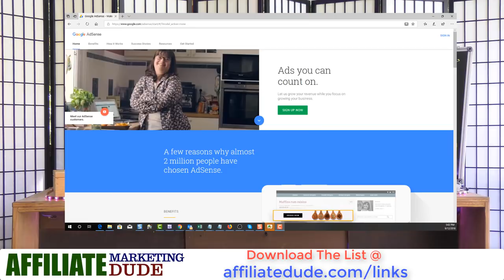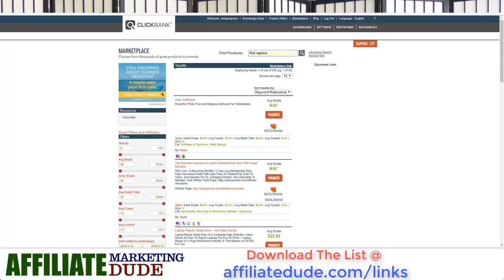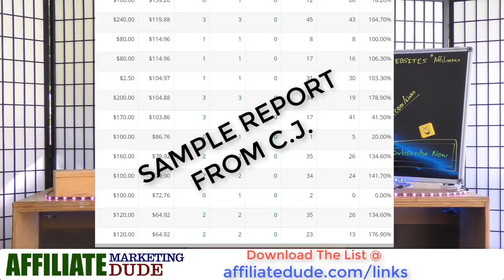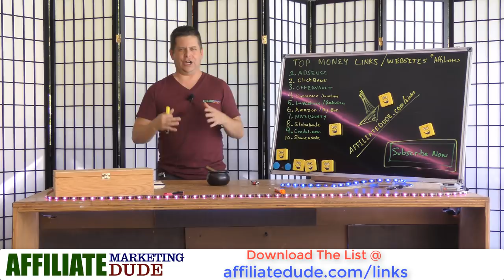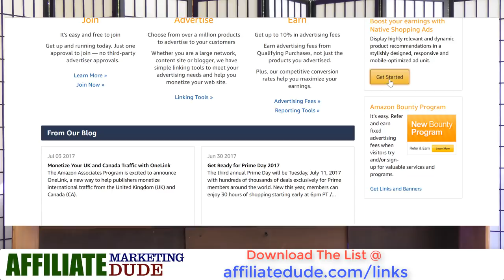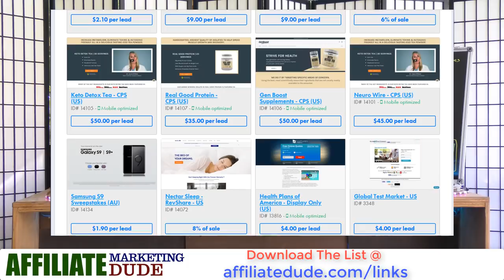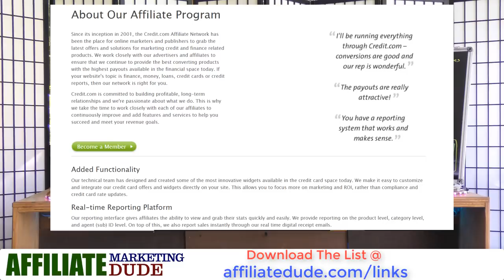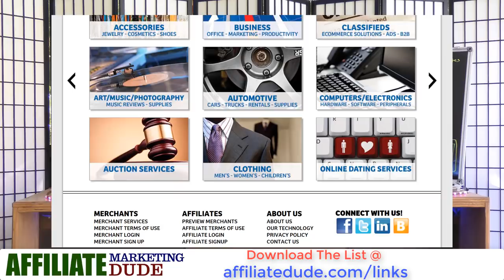10 Websites For Making Money Online + Best CPA Affiliate Networks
in this video marcus talks about the top 10 websites for making money online with your websites, blogs, videos, and more with affiliate marketing.